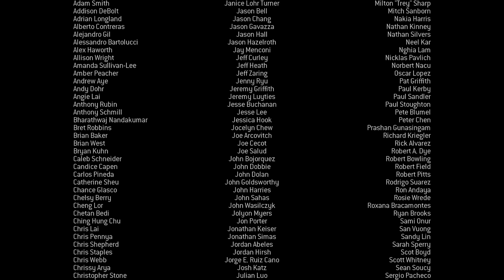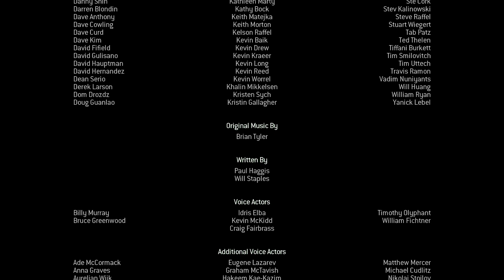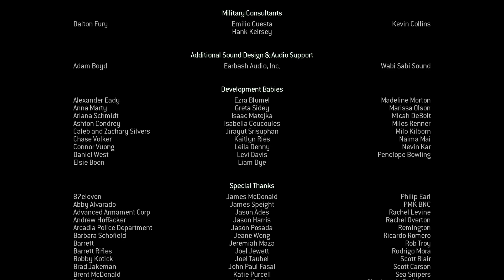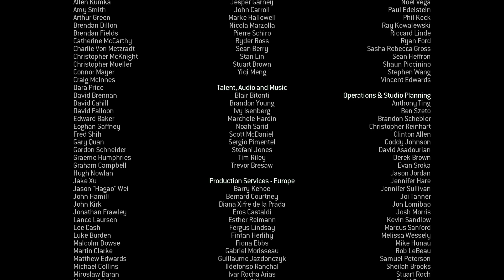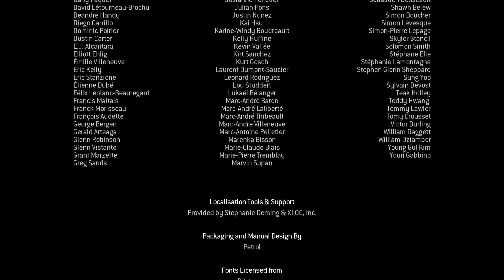Modern Warfare 3 Campaign - Walkthrough Part 9/9 [Dx11 | ULTRA] [HD 1080p]